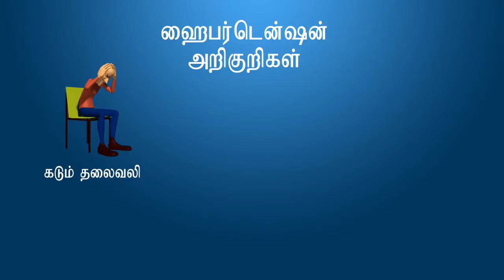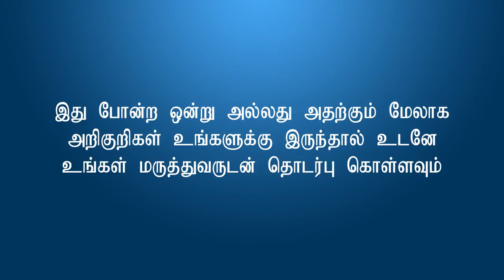Hypertension - Symptoms [Tamil]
Symptoms of hypertension